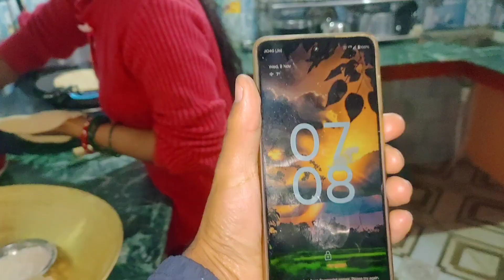दीदी के जाते ही उसका Doggy खो गया 😱